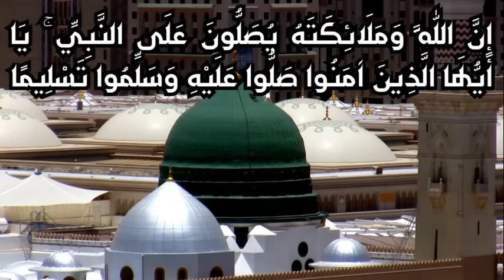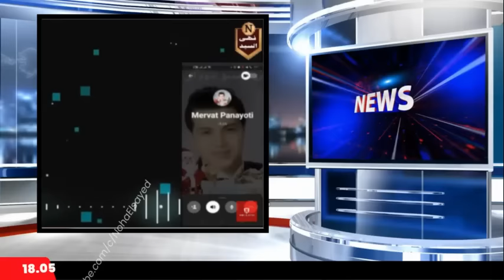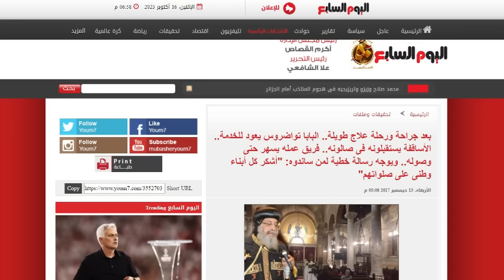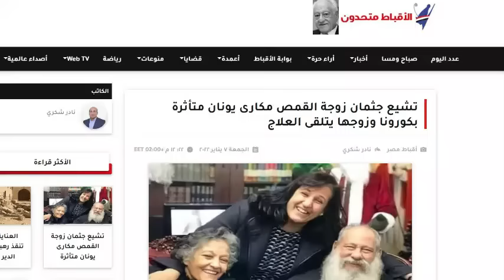صور تقبض على الحرامي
عمليات جراحية للمرضي، مع عرض قصة الكاهن مع البطة. شعارنا في الفترة القادمة مكملين رغم أنف الحاقدين
رابط الباي بال الخاص بالقناة